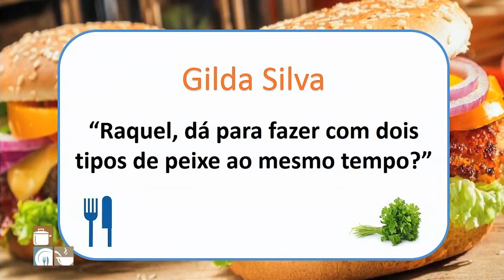Cozido de Peixe com Grão de Bico - Raquel Novais | Cozinha Amiga (11/12/17)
Essa receita preparada pela chef Raquel Novais vai deixar qualquer um babando!